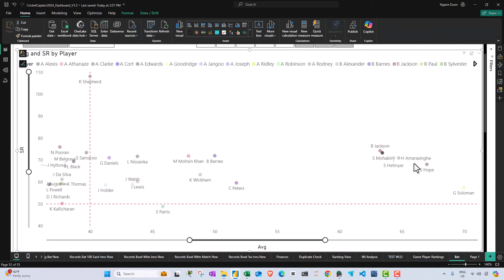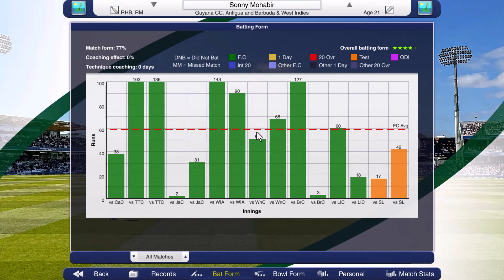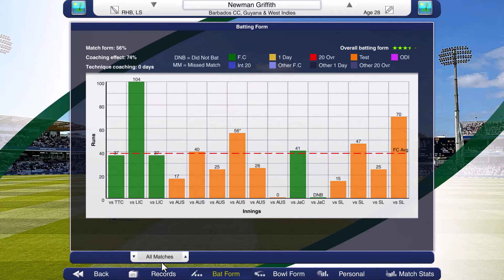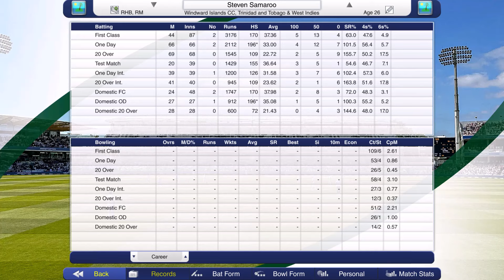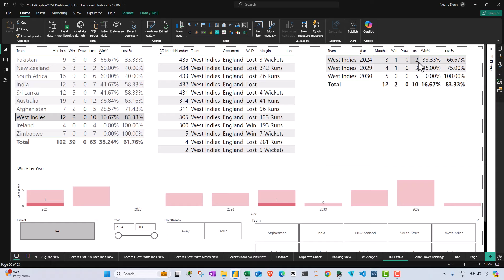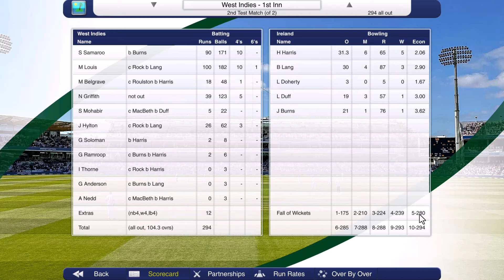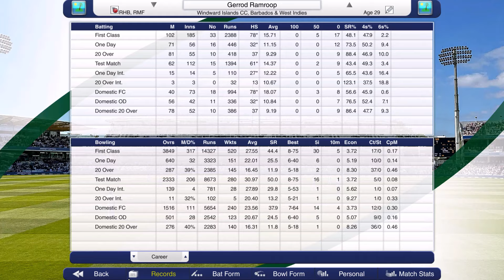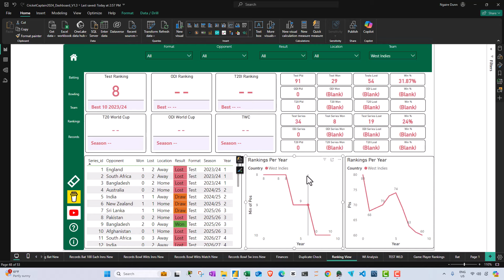WE HAVE ARRIVED | West Indies Captain 2024 ep 10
Welcome to Episode 10 of our Cricket Captain 2024 series, where we tackle the challenge of Rebuilding the West Indies! Join us as we work to restore the glory of a once-dominant Test cricket team using data-driven strategies and modern tactics.

The West Indies dominated the cricket world in the 1970s and 80s, powered by their legendary fast bowling attack and world-class batsmen. Under Clive Lloyd's leadership, they were unofficial world champions, famously winning back-to-back World Cups in 1975 and 1979. However, the 90s and 2000s saw a decline, as the team struggled to adapt to the changing professional landscape. Despite flashes of brilliance, such as the 2004 Champions Trophy win, the team hasn't regained its former stature in Test cricket.

Our mission in this series is to focus on Test cricket only, as we aim to guide the West Indies back to the top. We’ll combine the rich history of this iconic team with the modern tools of Cricket Captain 2024, Power BI, and Python. By leveraging player data, performance metrics, and team dynamics, we’ll craft a strategy to restore their legacy.

If you're passionate about cricket, data analysis, or simply love a good rebuild, this series is for you.